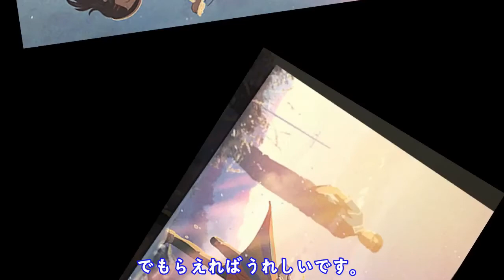スキマスイッチ×新海誠、「ミスターカイト」コラボMV公開！「初めて聴いたときの喜びは忘れがたい」（新海誠）......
【 詳 細 】 ス キ マ ス イ ッ チ × 新 海 誠 「 ミ ス タ ー カ イ ト 」 コ ラ ボ M V は こ ち ら